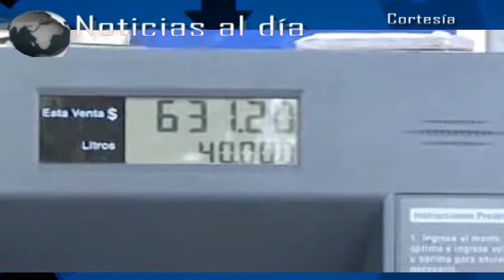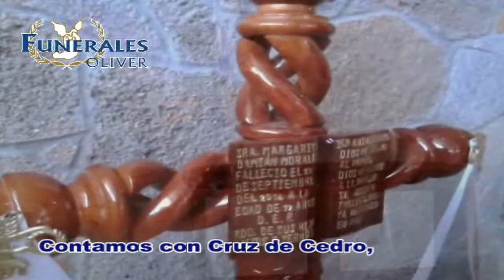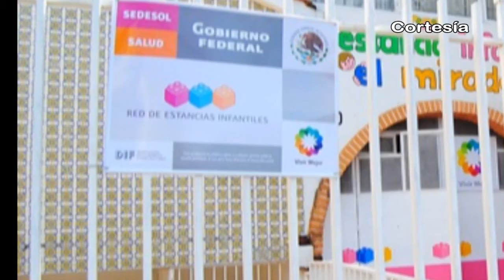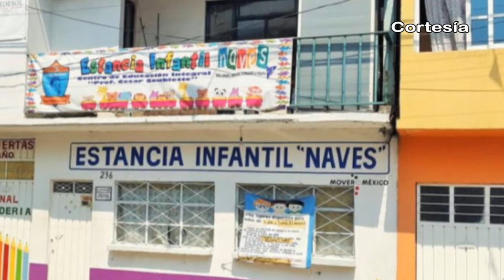Noticias al día - Enero 4 de 2017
REGIÓN TLAXCALA
*Verifica PROFECO precio justo en gasolineras de Tlaxcala
*Reportó IMSS Tlaxcala más de 92 mil trabajadores asegurados al cierre del 2016
*Denunciará Órgano de Fiscalización a ayuntamiento de Nativitas y 5 municipios más
*Policías de Nativitas detienen a sujeto que arrollara a camotero en Autopista a Tlaxcala

REGIÓN TEXMELUCAN
*Detienen a sujeto con 2 mil litros de combustible ilícito en Tlahuapan
*Transportistas bloquean carreteras en Texmelucan en protesta contra gasolinazo

*Cierre de autopista en Coronango termina con quema de llantas
*Destacan municipios del distrito dentro de las carentes de guarderías en Puebla
*Apoya Ayuntamiento de Domingo Arenas gestiones del comité municipal y regional de UNTA en beneficio de sus habitantes
*Inaugura edil de Huejotzingo pavimentación de calle Manuel Acuña en el 1er barrio